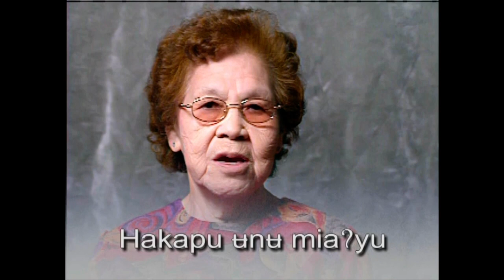EP: Where are you going? Part 2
Marʉaweka--Today's lesson Part 2: asking and answering a question about where you're going. Here's the second answer from Friday's question!
Here we have the late Betty Cable Pete and the late Edith Kassanavoid Gordon asking and answering a question two times. This is from a video of conversational phrases the Comanche Language and Cultural Preservation Committee produced. We thank them for all of their hard work over the years to get us on this road.
Mrs. Pete asks: Hakapu ʉnʉ miayu?
Mrs. Gordon answers: Sookʉ̠niku nʉ miarʉ.
Hakapu ʉnʉ miayu? (Where are you going?)
haka- (where-question word)
-pu (to/to the direction of-postposition)
ʉnʉ (you-subject pronoun)
mia- (go (away from the speaker)-verb stem)
-yu (progressive verb ending -- think "-ing")
Sookʉ̠niku nʉ miarʉ. (I am going to Lawton.)
Soo- (lots/many-combining form of the word)
kʉ̠ni (kahni-house)
ku (towards/to-postposition)
nʉ (I-subject verb--notice it is in second position in the sentence)
mia- (go-verb stem)
-rʉ (generic verb ending/also -ing)
Notice the ʉ in miarʉ is whispered both times by Mrs. Gordon. You might hear a speaker not whisper it too.
Sookʉ̠ni can also refer to other towns as it means "many houses," but here Mrs. Gordon is talking about Lawton. You might also hear a speaker refer to Lawton as Totʉnʉ̠. So if you used this word you would say Totʉnʉ̠ku nʉ miarʉ.
Listen carefully to the speakers and then...
Listen, repeat, and practice!
And remember the only way to do language wrong is to not do it at all!